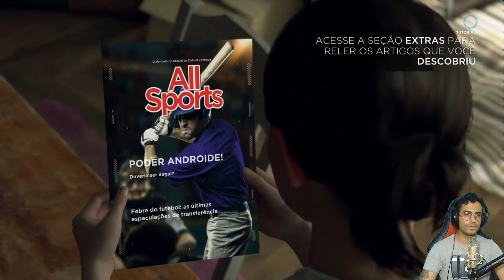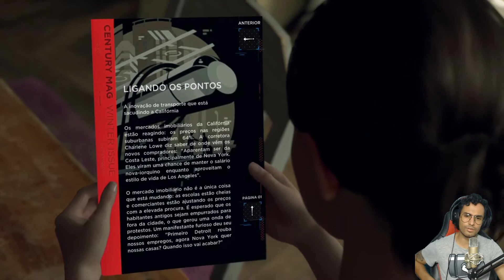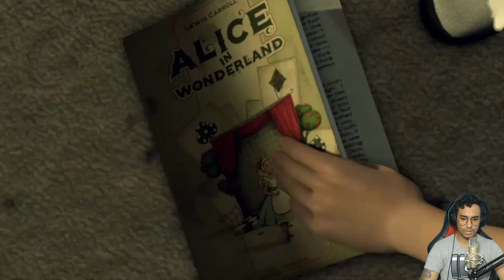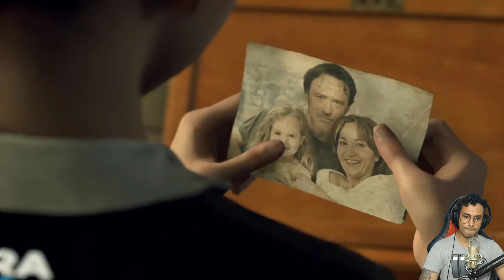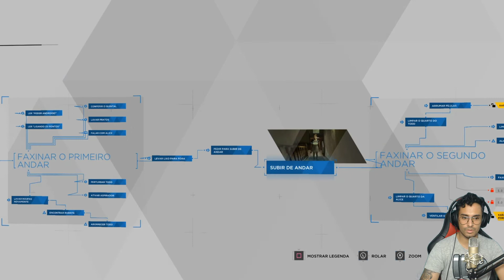Detroit Become Human - Episódio 2